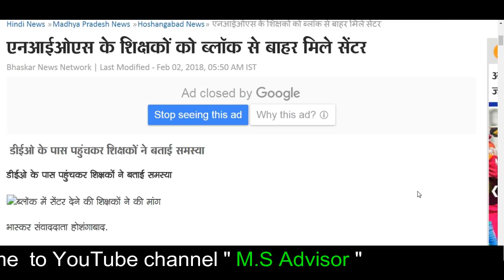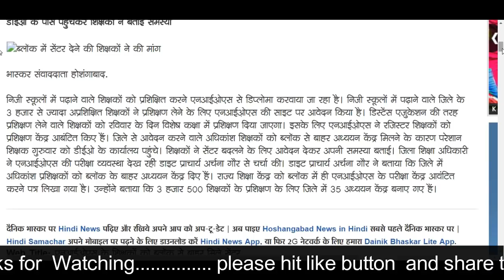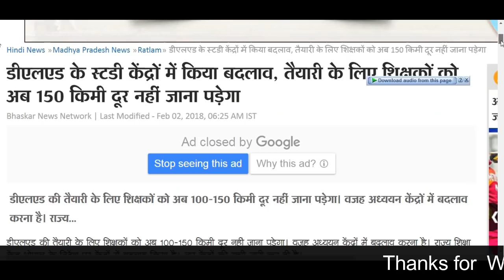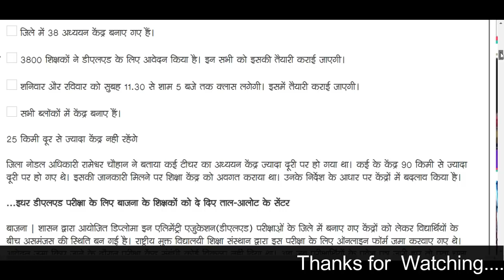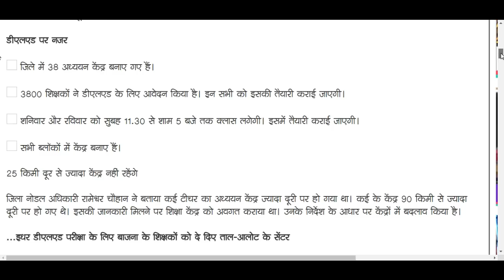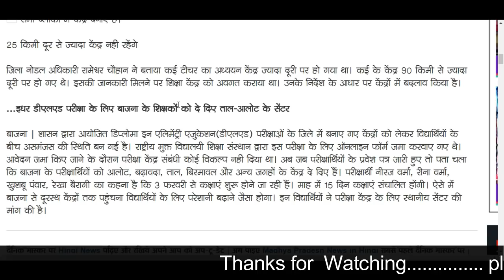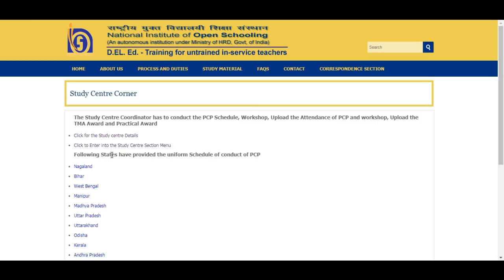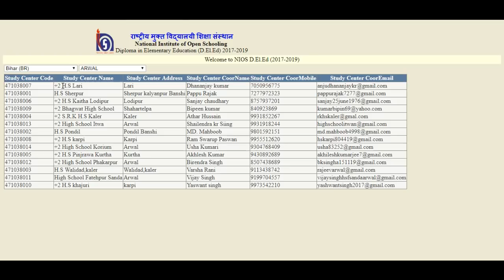DELED Study Centren में बदलाव, कहाँ और कैसे देखे ! PCP Classes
study centre
nios d.el.ed assignment
d.el.ed assignment
assignment
d.el.ed attendance
d.el.ed class
deled book
d.el.ed syllabus
nios
d.el.ed
deled
deld
nios dled